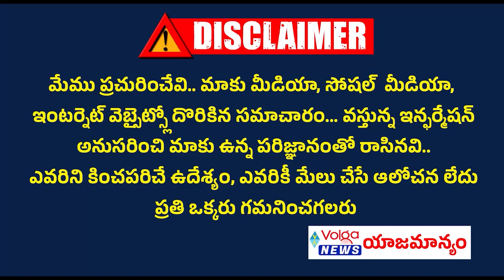ప్రజలను పాలకులు చేయడమే లక్ష్యం సిర్పూర్ లో ఆర్.ఎస్ ప్రవీణ్ నామినేషన్